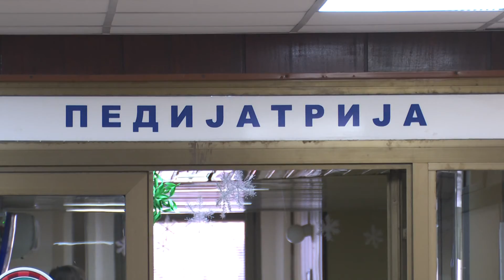belami.rs - Povećan broj respiratornih oboljenja